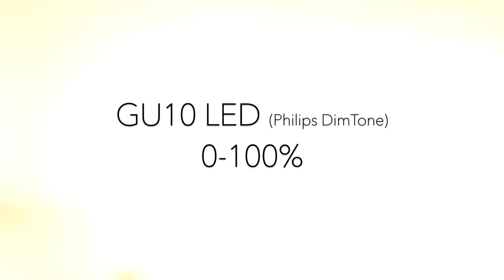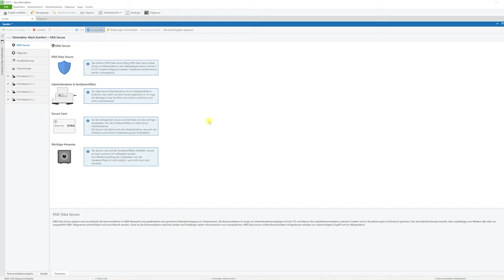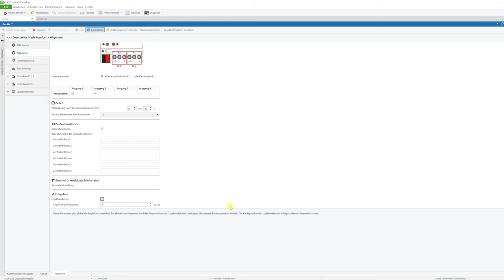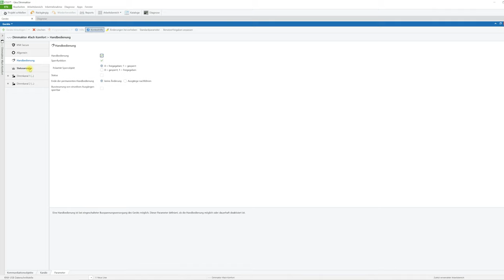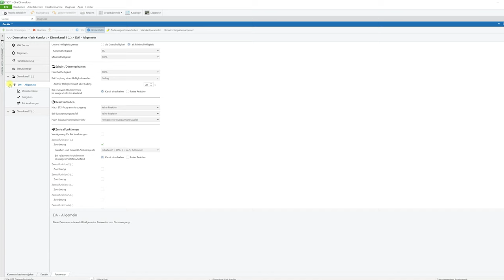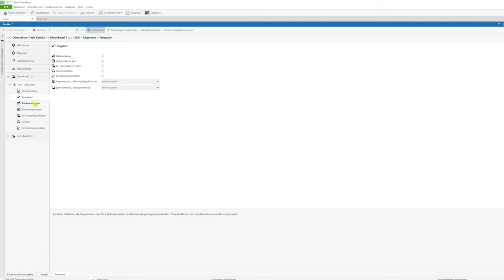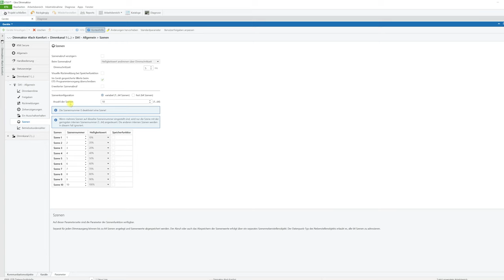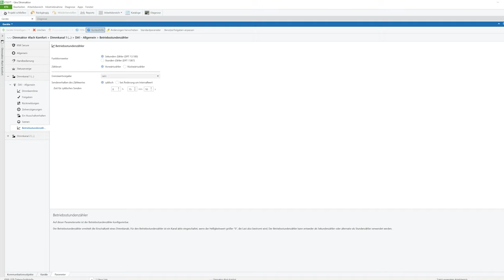Gira Dimmaktor 4fach | Vorstellung und Testaufbau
mit dem neuen Dimmaktor bringt Gira ein Gerät, was es mit den beiden Platzhirschen von MDT und Theben aufnehmen kann.
Wie das Gerät aussieht und was es kann, zeigen wir euch in dieser Folge der smartfacts

0:00 Intro
0:12 Rückblick Gira 2020
0:42 Besonderheiten des Dimmers
3:18 Die Leuchtmittel zum Test
3:56 Dimmtest
4:41 Fazit
6:22 Die ETS-Applikation im Detail